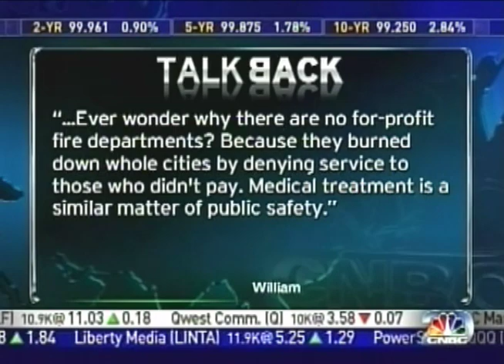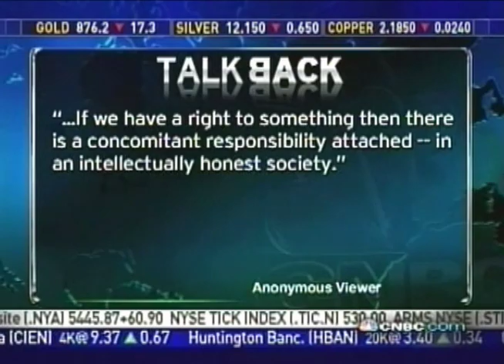Michael Cannon: Is Health Care a Right or Privilege?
Is health care a right or a privilege? Michael Cannon, of the Cato Institute, and Dr. Hoangmai Pham, of the National Physicians Alliance, debate the topic.